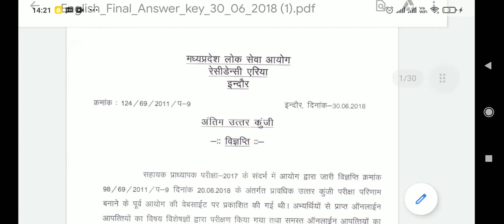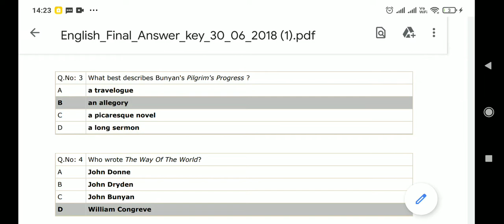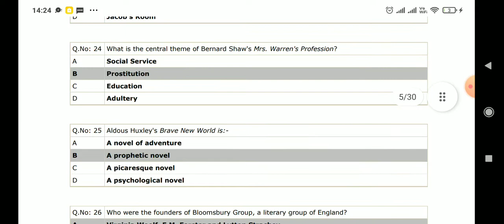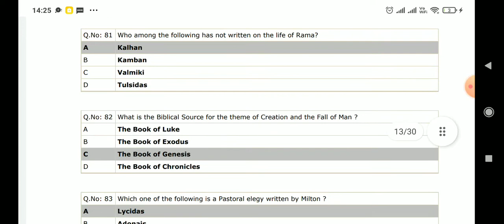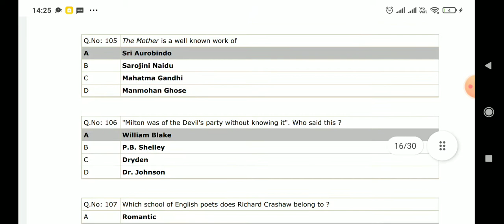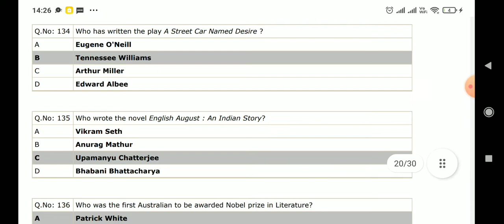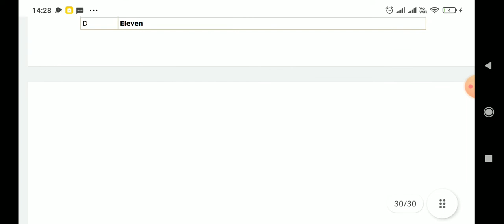mppsc assistant professor old paper english 2018